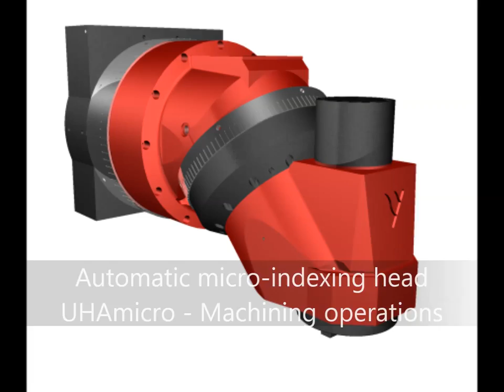Helical Interpolation Using Micro Indexing Head With Automatic Tool Changer On A Bed Milling Machine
FERMAT’s most popular high precision and powerful rotary table CNC horizontal boring machine, the wft 13 cnc bed milling machine with automatic tool changer this is the best machine for helical interpolation fitted with an automatic micro indexing head and serviced by a robotic tool changer, is used across a spectrum of machining applications including helical interpolation.  FERMAT’s automatic micro indexing milling head, UHA mi 30, has power of 30 kW, torque of 1600 Nm, and micro indexing capabilities of 0.001°/0.001°. FERMAT’s 6-axis high tech robots provide fast and efficient tool changing into several positions, even for heavy tools weighing up to 75 kg, without having to stop machining activities.  for information on all our CNC horizontal boring machines that can benefit your manufacturing process.  And, try building your own machine using our on-line configurator on our homepage, Should you have any enquiries, please send us an e-mail: , or for the U.S. market, e-mail Lucas Precision, a FERMAT Group company: , or call toll-free: 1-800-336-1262, or telephone in the U.S.: , or send us a fax .